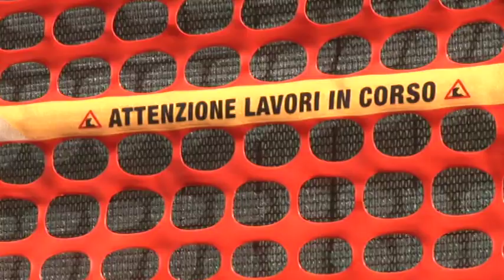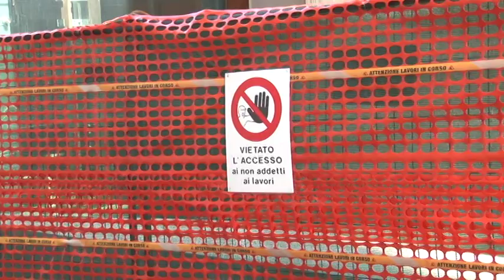A Chieti polemiche per l'ascensore pedonale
Ascensore e tunnel pedinale di Largo Barbella a Chieti. L'eterna incompiuta teatina. Lo dice il consigliere  comunale del Pd Alessandro Marzoli che questa mattina, nel corso di una conferenza stampa, ha illustrato le problematiche dell'opera